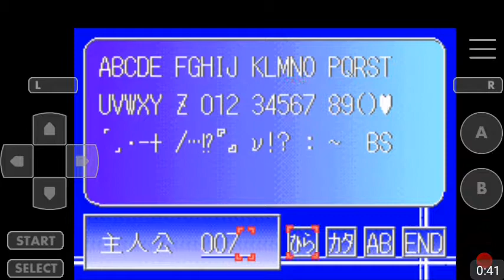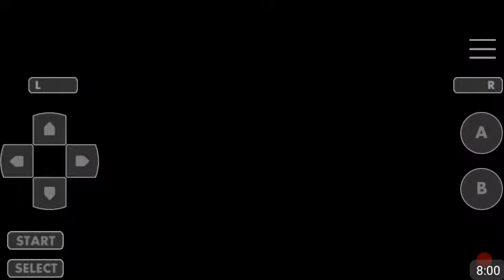GBA Day 2 Let's Play Haro Bots Battling!!